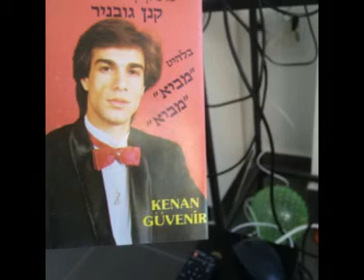קינן גובניר - היית מלכה בטורקית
מחווה לאמנים הגדולים   - שר אותו בעברית גם אבי ביטר